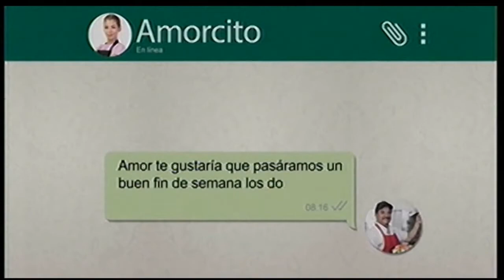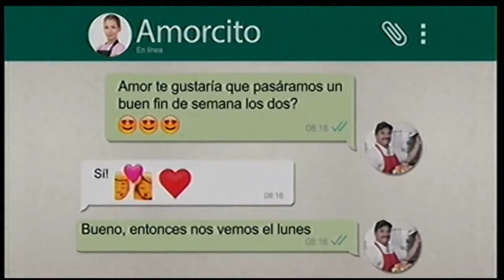Tanda de comerciales colombianos 2017 XXIII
Esto se vio el 28 de diciembre de 2017 a las 9:40 PM en el Canal Uno durante el Noticiero CM&. Se cuentan: Agencia Nacional de Hidrocarburos ANH, Famisanar EPS, Candela, pubicidad de expectativa Canal 1 2018 producciones internacionales con El Sultán, MinCIT (suprimido por derechos de autor) y Continautos.